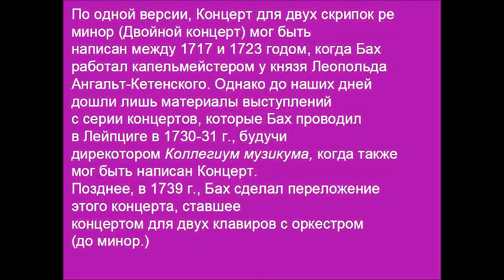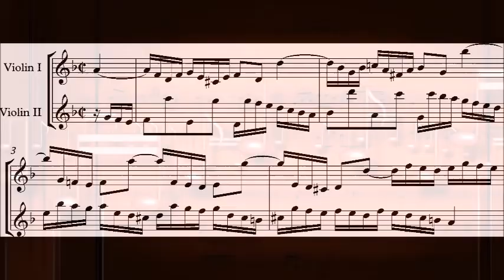Johann Sebastian Bach - Double Concerto, First Part (music video)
© Copyright: Dmitriy Belyanin, 2019
Иоганн Себастьян Бах - Концерт для двух скрипок ре минор (Двойной концерт (ролик на музыку))
Johann Sebastian Bach - Concerto for Two Violins in D Minor (Double Concerto (music video))

(Backside Bach - Concerto for 2 Violins & Orch., Romances op.40 & op.50 - Herman Krebbers & Theo Olof, Violin, Residency Orch., Willem van Otterloo, Minigroove A00140L. May 16, 2010. Author: Piano Piano!)
(J. S. Bach Concerto for Two Violins BWV 1043 by Yukiko Kurakata & Ayke Agus with De Anza Chamber Orchestra. June 9, 2012. Author: Jun Seita.)
(Völkerschlachtdenkmal Leipzig Aussicht. October 13, 2012. Author: Adelina Horn.)
(Syringa Leipzig 2011. April 25. 2011. Source: Own work. Author: Appaloosa.)
(Teile des Residenzschlosses in Köthen (Anhalt). July 30, 2009. Source: Own work. Author: Michael Sander.)
(Die Heideseen sind eine kleine Seenplatte südlich der Stadt Märkisch Buchholz, die teilweise zum Gemeindeteil Köthen gehören. October 4, 2015. Source: Own work. Author: Assenmacher.)
(Der Hubertusteich Köthen (Anhalt). September 2007. Source: Own work. Author: Ralf Lotys (Sicherlich).
(Holzschnitt nach einem Aquarell von Eduard Bendemann, 1850: 1850 hielt Eduard Bendemann das von ihm mitentworfene Dankmal in einem bekannten Aquarell mit romantisch idealisierter Szenerie fest. Dieses Aquarell wurde später häufig nachgestochen und in Zeitschriften abgedruckt - selbst im französischen Sprachraum.
Genäuere Beschreibung, siehe Image:Beschreibung Holzstich Bach-Archiv.jpg. Date: September 28, 2006. Source: Own work. Author: Saipuakauppias.)
(The monument of the young Johann Sebastian Bach in Arnstadt, Thuringia, inaugurated on the occasion of his 300th birthday. October 4, 2008. Source: Own work. Author: ArnoWinter.)
(Bachkirche in Arnstadt (Thüringen). Mit Zustimmung des Autors bearbeitet (Ausschnitt ohne Parteiwerbung) durch Wetwassermann. Date: Unknown Date. Source: Self-photographed. Author: Michael Sander.)